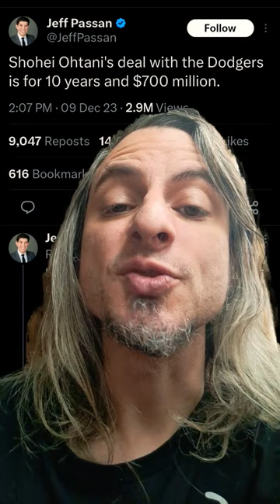How Much is Ohtani's Deal in Bison Dollars?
Do baseball.